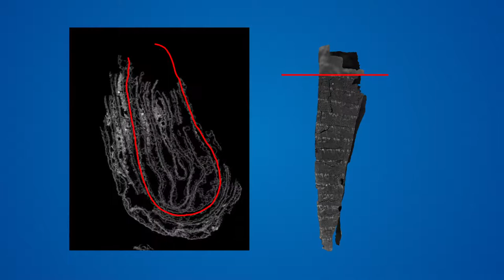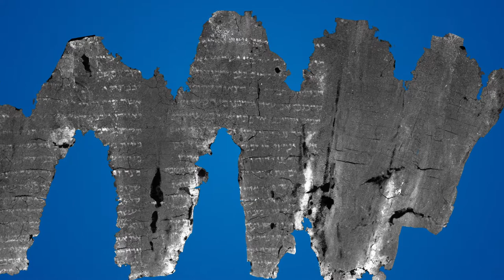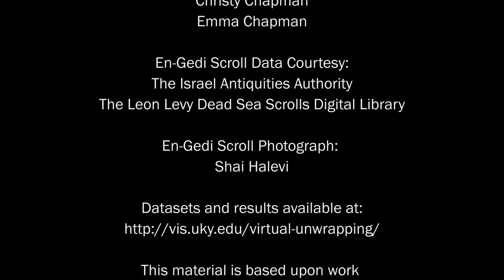Virtually Unwrapping the En-Gedi Scroll (French)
University of Kentucky Professor Brent Seales and his team have further unlocked writings in the ancient En-Gedi scroll - the first severely damaged, ink-based scroll to be unrolled and identified noninvasively. Through virtual unwrapping, they have revealed it to be the earliest copy of a Pentateuchal book – Leviticus – ever found in a Holy Ark.

This video describes the process by which the text in the En-Gedi scroll was revealed. Read more about this discovery in Science Advances